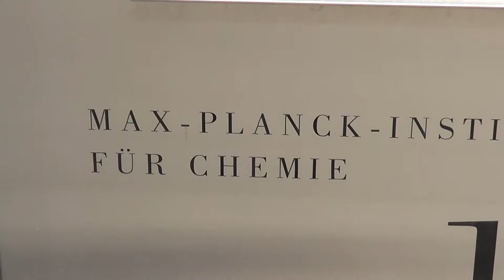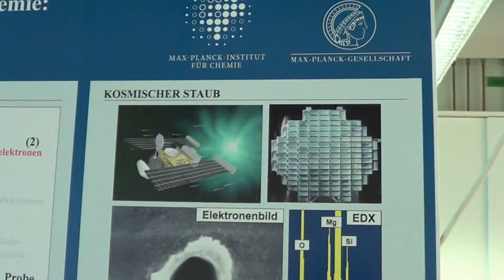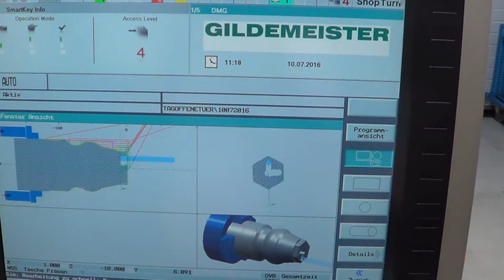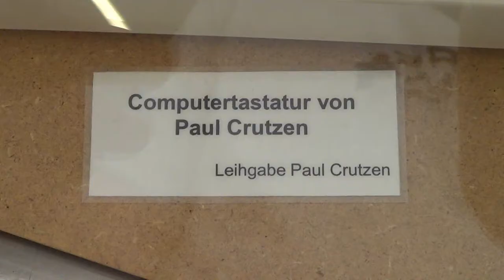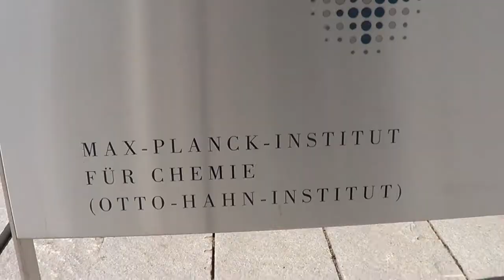Mainz: Max-Planck- Institut für Chemie 2016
Mainz: Johannes-Gutenberg Universität:  Max Planck-Institut für Polymerforschung  2016